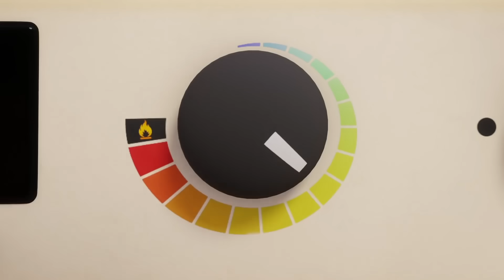My Talking Tom in Real Life Ruined Our House | Super Trampoline Battle 🦸‍♂️💨 and more Nate stories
My Talking Tom in Real Life Ruined Our House | Who Can Jump Higher in Super Trampoline Battle 🦸‍♂️💨. Do you think you can you handle my Talking Tom 2 in real life? Squeak, Nate and My Talking Tom play and jump together and this time it's from the roof! Will they be safe or will they get a boo boo? Come check it out and find out yourself!

00:00 My Talking Tom in Real Life Ruined Our House | Who Can Jump Higher in Super Trampoline Battle 🦸‍♂️💨
01:32 Fart Battle Birthday PRANK | Sing 10th Happy Birthday My Talking Tom 2 🥳
01:55 🛹 Crazy Skateboarding Tricks With My Talking Tom Friends in REAL LIFE (New Game) 💥
03:35 👨🏻‍🍳🍔 Cooking Show | My Talking Tom Friends in Real Life Ruined Our House

We hope you will enjoy this Funny Pretend play video for kids with Nate and My Talking Tom 2 .
See also our other funny videos with Nate, Kate and Talking Tom and Angela!

Fart Battle Birthday PRANK | Sing 10th Happy Birthday My Talking Tom 2 🥳
Nate and the pets put together a wicked surprise birthday party for My Talking Tom 2 in real life 10th Birthday celebration. They're so creative with decorations! Come on, just look at these toilet paper cutouts and all the funny fart sounds! It's sure going to be a birthday Tom will remember! 🤭

🛹 Crazy Skateboarding Tricks With My Talking Tom Friends in REAL LIFE (New Game) 💥
Nate is showing off crazy skateboarding tricks to My Talking Tom Friends in real life! 🥳 Your favorite friends want to play! Nate, Talking Tom and his friends are living together in one house – for the first time ever! 🏡  And they want YOU to come and join the non-stop 24/7 fun in their brand new game!

👨🏻‍🍳🍔 Cooking Show | My Talking Tom Friends in Real Life Ruined Our House
In this full version of cooking show episode from s2 episode 10, my Talking Tom in real life ruined our house and things are heating up in Talking Tom’s kitchen! Tom tries to become a better cook, but Talking Hank and Nate are not going to give up his title as the reigning Chef Champion so easy. With big egos and even bigger sandwiches battling it out, is the kitchen big enough for the both of them?

Is there anything you want us to review next?

Our videos are kid friendly guaranteed. It's safe to leave our playlists on for your kids to watch.